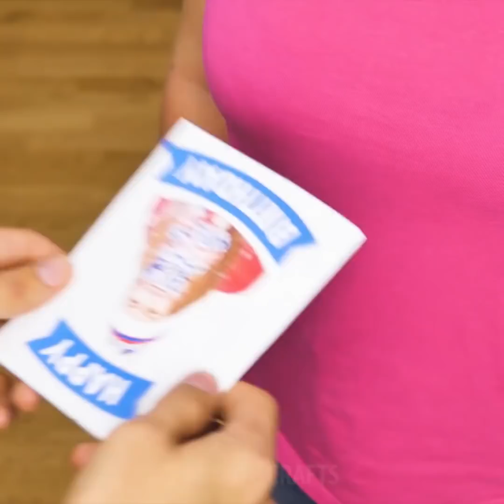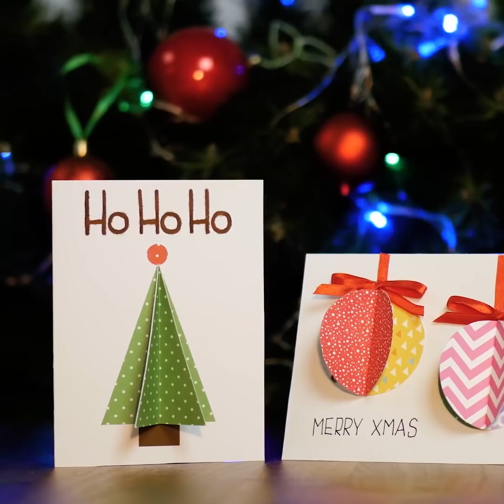26 LOVELY DIY POP UP CARDS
SUPER EASY GREETING CARDS
Check out these absolutely wonderful ways of making cards by your own hands: pop-up cards, fingerprint cards, cards made from yarn, buttons, washi tape and more! Holidays are coming and one of the best ways to express feelings is to create a cute greeting card. Use your imagination to create adorable cards from the heart! Greeting cards are a great addition to the gift. Moreover, you can make a whole collection of cards for your family and write a lovely message for everyone! Cards ideas we share a so fast to make and all the supplies will cost you a penny or you already have them home. You will need color paper, glue, buttons, ribbons, peanuts, cinnamon sticks, yarn, beads, and glitter. Besides, you can spend fun time creating cards with your friends!
We share a perfect tutorial on how to make pop-up cards for any occasion. Pop up mechanism is really easy to understand and it’s so cute. Check out adorable pop-up cards with hearts for your lovely ones. By the way, it’s the best idea for Valentine's Day!  Moreover, there are a lot of ideas on how to make pop-up cards with a message and photos inside. Your friends will be totally amazed by a DIY card.
Cut cupcake liners to decorate a card. Create a muffin greeting card! Add birthday candles and enjoy the process!
Do you love elephants? Take a balloon to glue it to the piece of paper and add googly eyes and ears. Perfect!
We have a collection of ideas on how to make cards with Christmas theme: pop-up cards with Christmas tree, snow globe cards, button snowmen and a lot more!
Draw a triangle, take a piece of paper and poke holes with your needle along the sides of the triangle.
Thread green yarn through the holes and add beads of different. Ready!

TIMESTAMPS:
00:09 Romantic pop art cards
05:22 Cool Birthday card
10:14 Balloon elephant
12:28 Origami Christmas tree
13:22 Snowglobe card